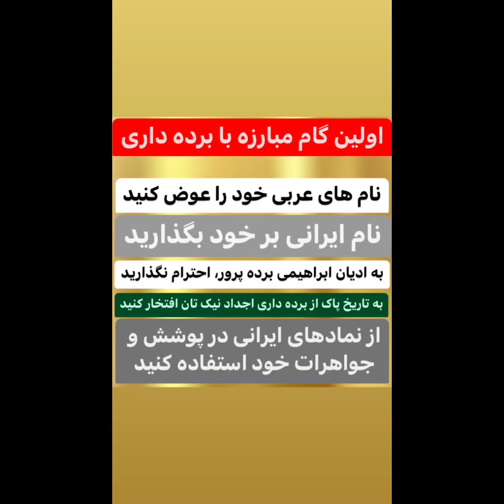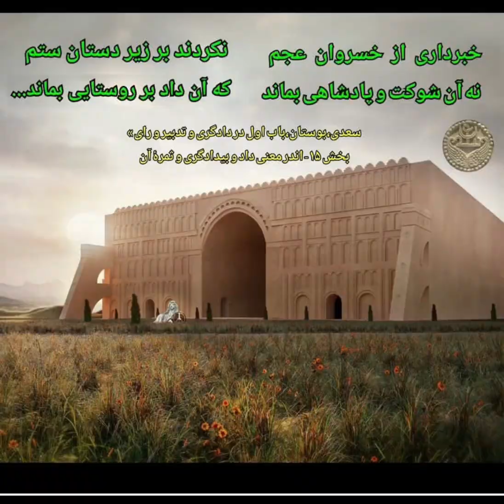کتیبه های ساسانیان و هخامنشیان - بجا مانده از ایران باستان